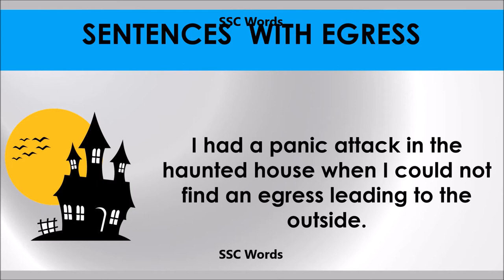Egress # Improve English # Meaning and 5 sentences # GRE CAT GMAT word # SSC Words